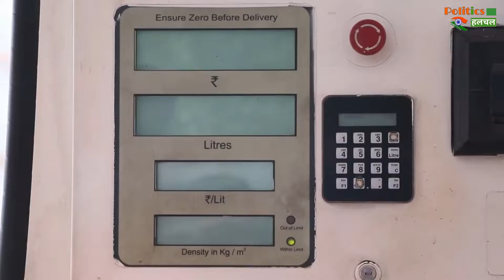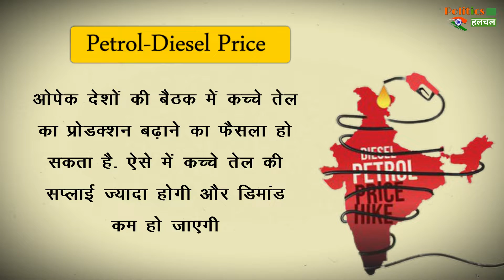नए वायरस से सस्‍ता हो सकता है पेट्रोल-डीजल ! जाने कितना सस्ता होगा तेल !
Petrol & Diesel And Lpg Cylinders Price Will Be Cut Big Effect Of Corona Omicron Variant | Corona Omicron Variant All News & Updates